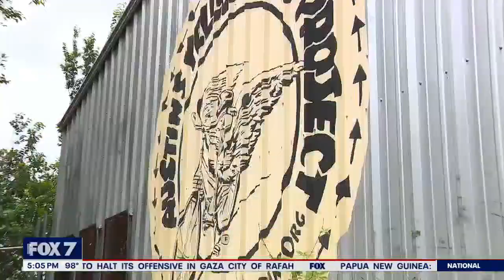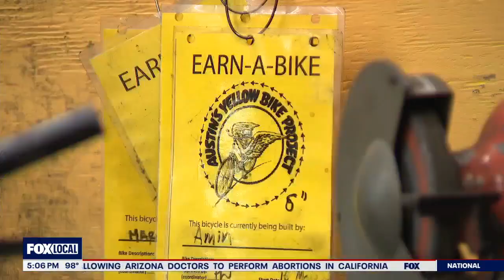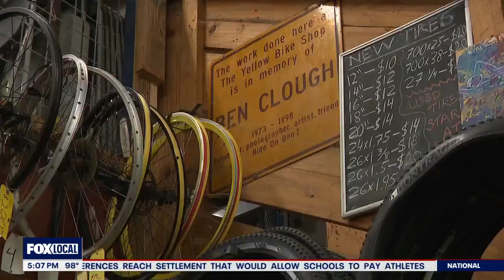Austin non-profit Yellow Bike Project burglarized, roughly 20 bikes stolen | FOX 7 Austin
A local non-profit has taken a big hit. Thieves stole the very thing they're known for and provide to the community.